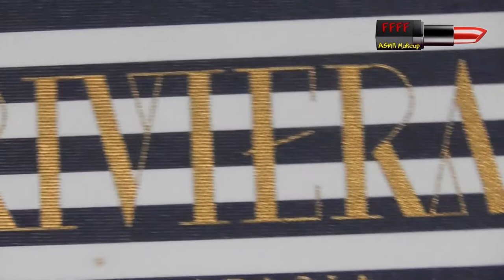Photo Inspiration - Episode 7 - Linda Wallinder Round 2 | ASMR Makeup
Welcome friends! I hope that 4F Beauty will make you smile, show you some techniques you may not already know but most of all, entertain you.

It's another collab in my photo inspiration series!  This series is proving very popular so I shall continue for as long as I have people wanting to collab with me lol!

This is round two with Linda where this time she chose the photo that we used.  Once you've watched this, don't forget to go over and watch her film too.

Not my code but if you use it the money goes to animal welfare charities